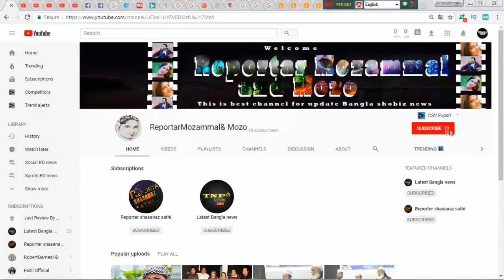সুর পাল্টে শাকিব কে নিয়ে একি বল্লেন অপু জানলে চমকে যাবেন | Latest Bangla news | Bd news live Today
সুর পাল্টে শাকিব কে নিয়ে একি বল্লেন অপু জানলে চমকে যাবেন | Latest Bangla news | Bd news live Today . If you know about " Apu" says about "shakib"  , you will be surprised .